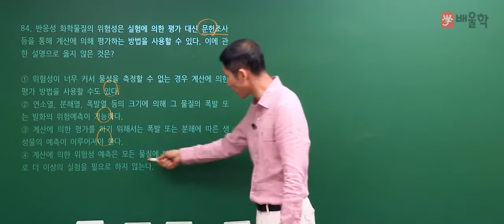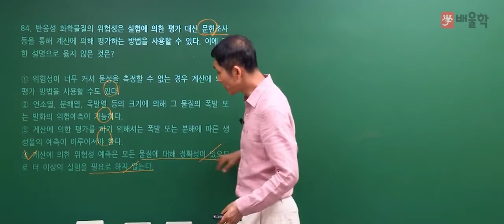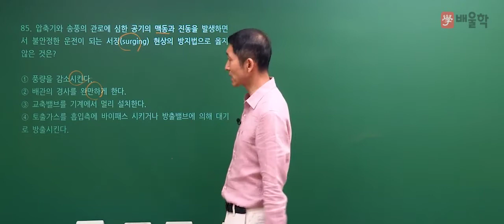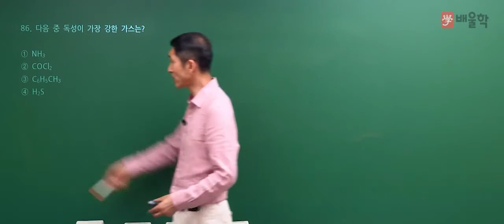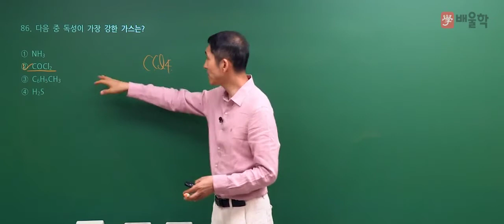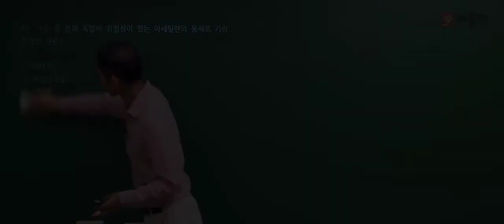[산업안전기사 필기] 2020년 통합 1,2회 필기 기출 풀이 5과목 화학설비위험방지기술2 - 김용원 교수님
[산업안전기사 필기] 2020년 통합 1,2회 필기 기출 풀이 5과목 화학설비위험방지기술 - 김용원 교수님

2020년 통합 1,2회 산업안전기사 필기 5과목. 화학설비위험방지기술 기출문제 해설 강의!